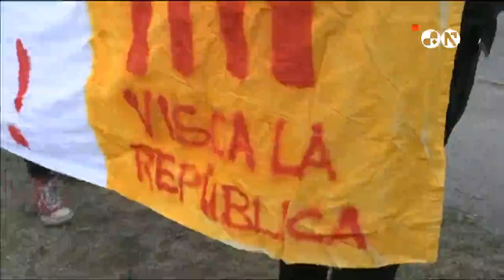Tercera noche de prisión para Puigdemont